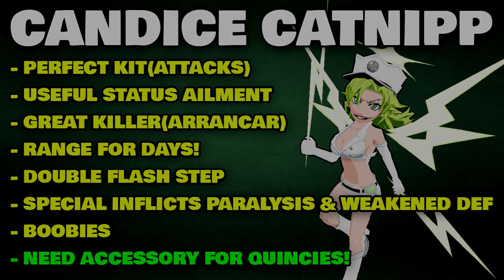Candice VS Senjumaru Who's Better? [Bleach Brave Souls]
Here we have the showdown and vs breakdown of both Candice and Senjumaru! hope you enjoy :)